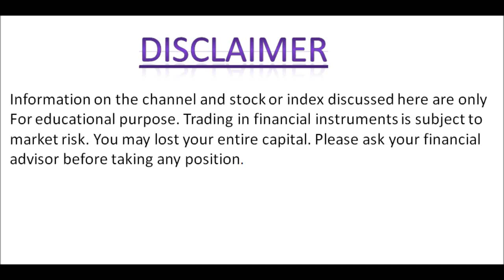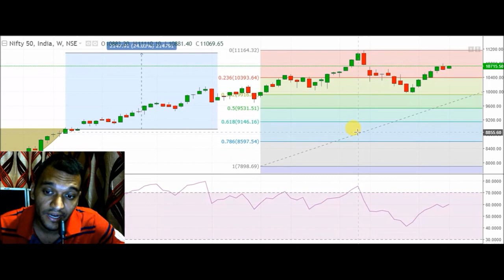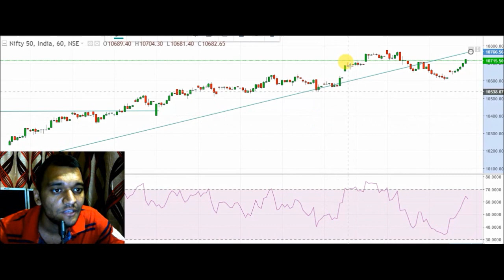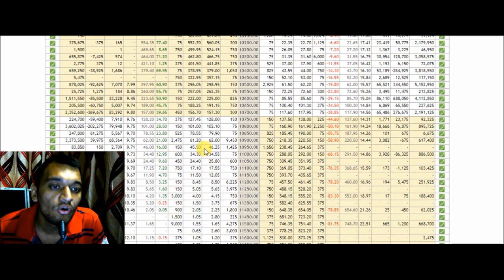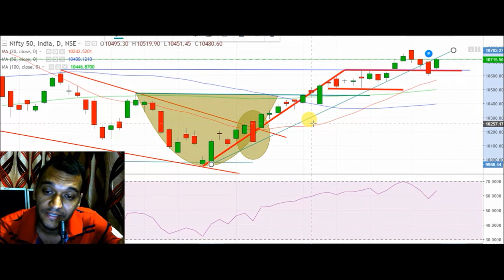08MAY Live nifty trading analysis for 08MAY 2018 II Nifty overview II NIFTY ANALYSIS FOR TOMORROW